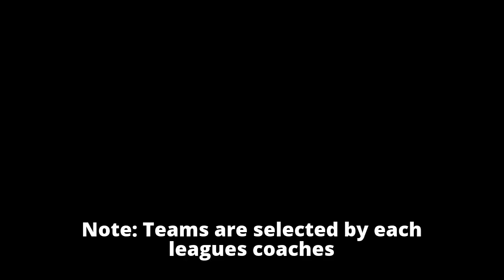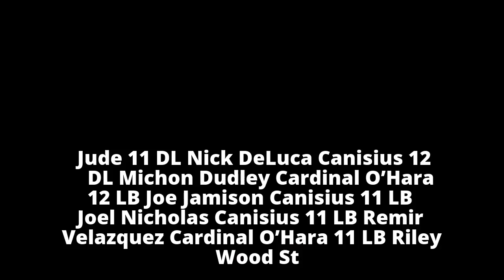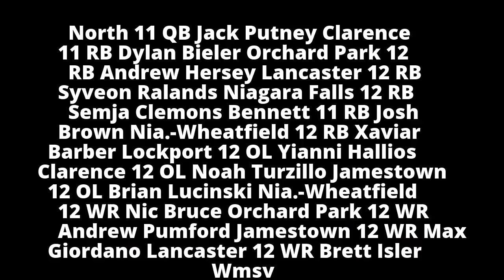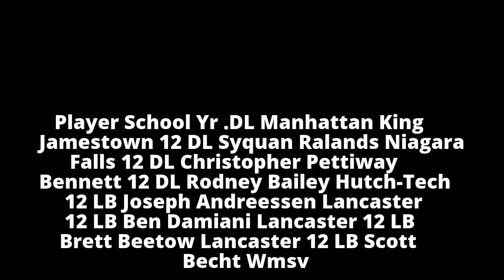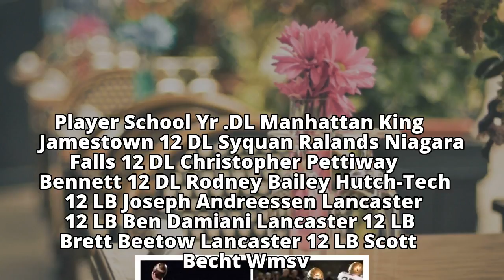2017 All-league football teams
2017 All-league football teams
2017 All-league football teams
2017 All-league football teams